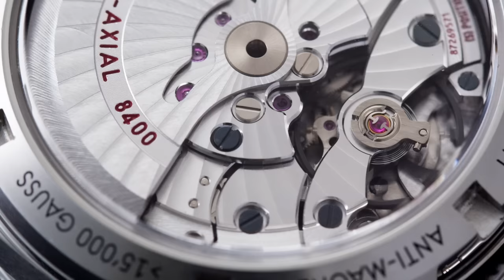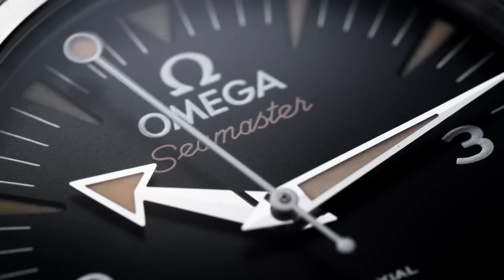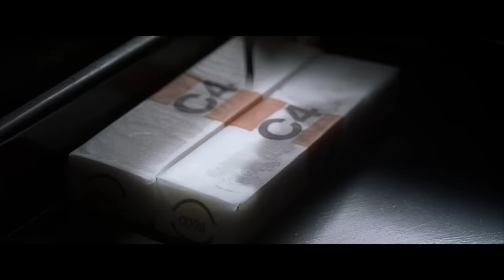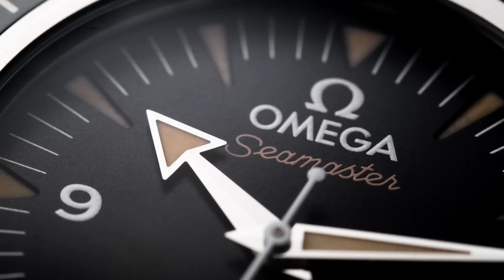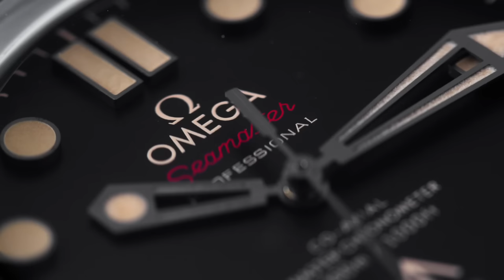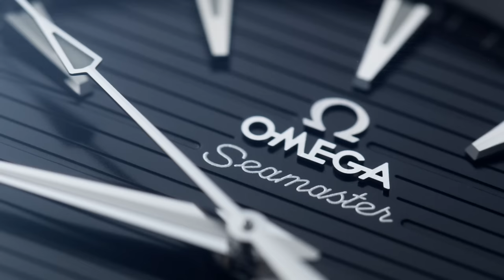IN-DEPTH - The Definitive Guide to All OMEGA Watches in James Bond 007 Movies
Following the release of the latest movie with the most famous secret agent, James Bond 007, we've decided to look back closely at the connection between EON Productions, the 007 Franchise and the OMEGA watches worn by Commander Bond in the movies.
For that, not only we will take a look at all the watches featured in the movies, starting from "Goldeneye" up to the recent "No Time to Die" but we will also talk with the people involved in this long-lasting partnership between the Swiss watchmaker and the British agent. For that, we'll meet with Petros Protopapas, Head of Brand Heritage at OMEGA, and Suttirat Anne Larlarb, Costume Designer on No Time to Die.
All the watches, all the specifications, the entire list of gadgets, the reason behind the choices, the involvement of Daniel Craig, the complete line-up of OMEGA Seamaster watches used by Bond... Here's your definitive video guide to all OMEGA Watches worn in James Bond 007 Movies, including the latest model, the OMEGA Seamaster Diver 300M 007 Edition of No Time to Die and its gadgets and features explained.
Additional footage by EON Productions and OMEGA Watches.
for reviews, news, collector's insights, and more.